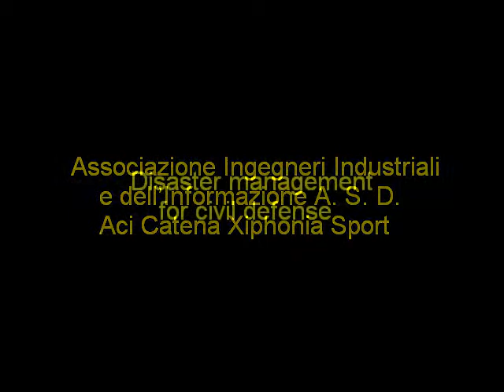DISASTER MANAGER ING M LOPEZ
Associazione Ingegneri Industriali e dellInformazione A. S. D. Aci Catena Xiphonia Sport A. S. D. Aci Catena Xiphonia Sport  Convegno dibattito  Disaster management for civil defense - Analisi, monitoraggio e mitigazione del rischio ambientale. Venerdì 06 Febbraio 2009 ore 17,30
Sala conferenze Francesco Strano Comune di Aci Catena Via V. Emanuele, 4
Con il patrocinio del:  Fondazione Ordine degli Ing.i Prov.Catania    Comune di Aci Catena   Fondazione Ordine degli Ing. della Prov. di Catania